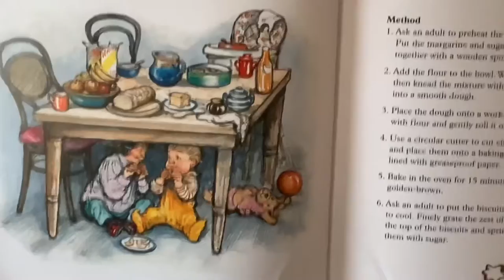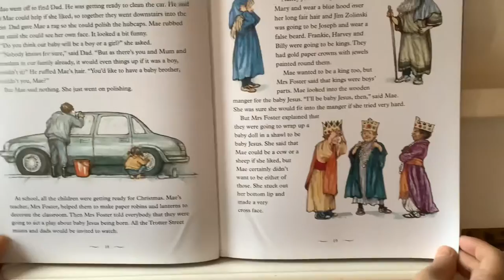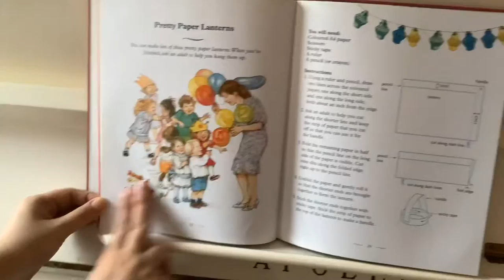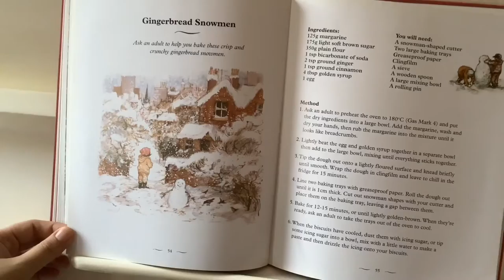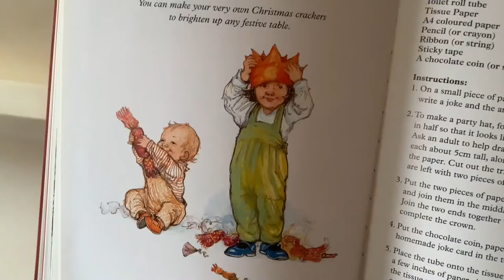Snow Garden Shirley Hughes Bool Review